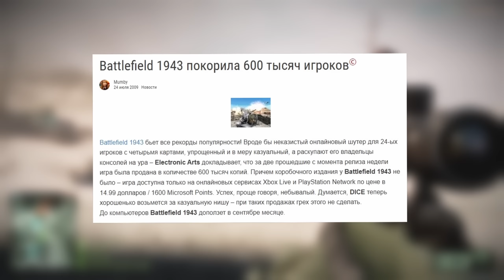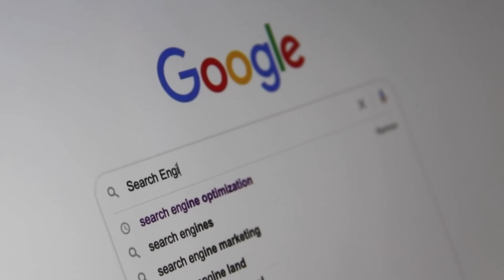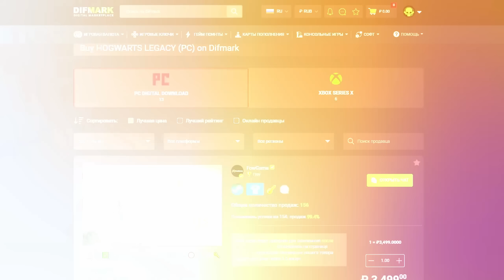BAD COMPANY 2 СПУСТЯ 13 ЛЕТ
1) Содержимое архива "NexusBF" перекидываем в папку с установленной игрой;
2) Далее устанавливаем античит из архива "pbsetup".
3) Заходим в игру и логинимся в ранее сделанную учетную запись
4) Играем ;)

Еще один Battlefield нашей юности и и самая "разрушительная часть серии - Bad Company 2. Как она играется спустя 13 лет и стоит ли к ней возвращаться спустя такое долгое время?

И в этом видео я хочу обсудить и рассказать Вам о Battlefield Bad Company 2 спустя 13 лет, а так же ответить на несколько вопросов: Как играется Battlefield Bad Company 2 в 2023 году? Обсудим плюсы и минусы Battlefield Bad Company 2, не забудем задать вопрос: Стоит ли покупать Battlefield Bad Company 2 в 2023 году.

0:00 Предисловие
0:45 Как появился Bad Company 2?
3:42 Bad Company 2 - Самый нестандартный Battlefield
5:46 Божественная интеграция
6:43 Немного о геймплее
8:02 Техника
8:54 Оружие и ганплей
8:39 Стоит ли играть в 2023 году?